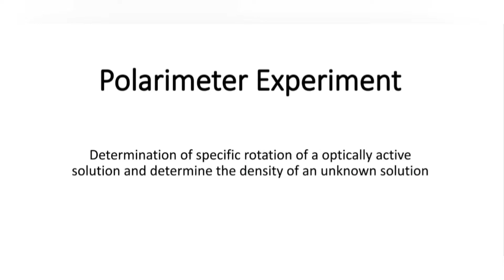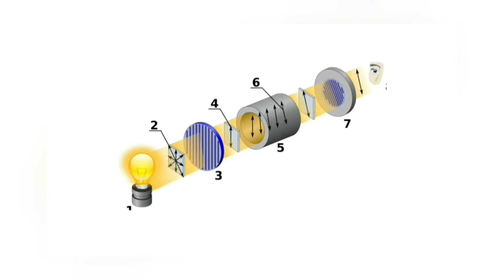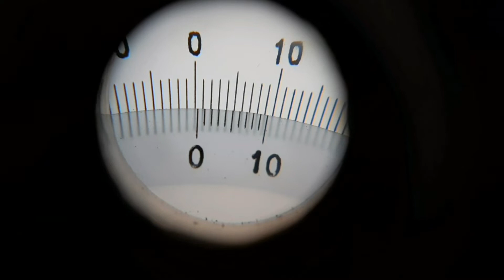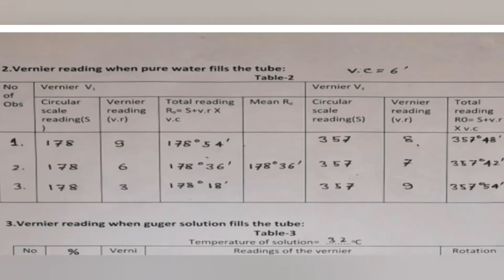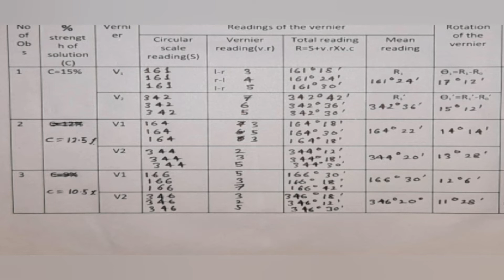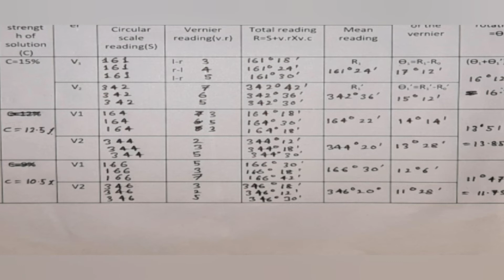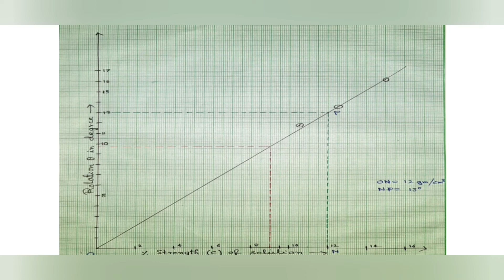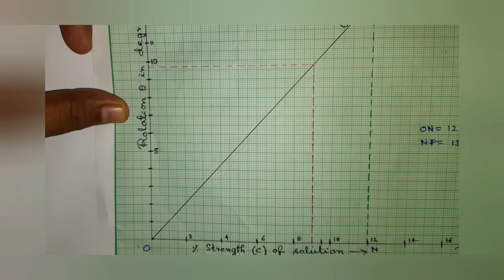Specific rotation of sugar solution and strength of unknown solution by polarimeter Bengali (বাংলা)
Determination Specific rotation of sugar solution and density of sugar solution by polarimeter, use of  half-shade and biquarz polarimeter, bengali,বাংলা